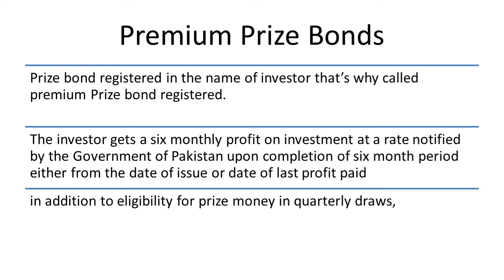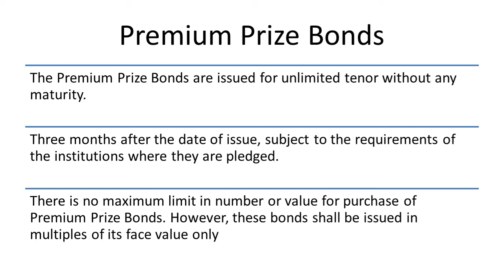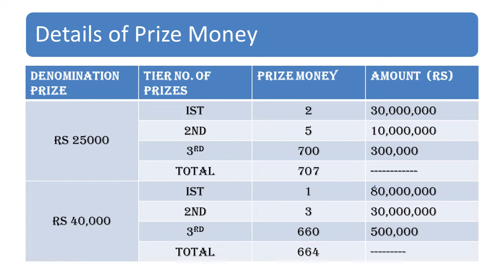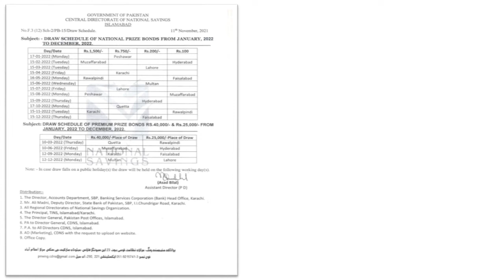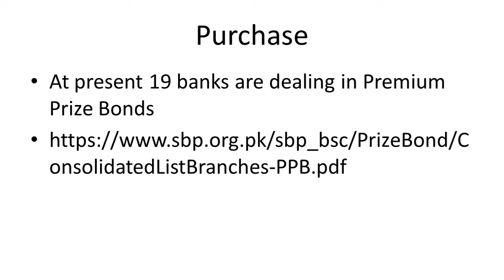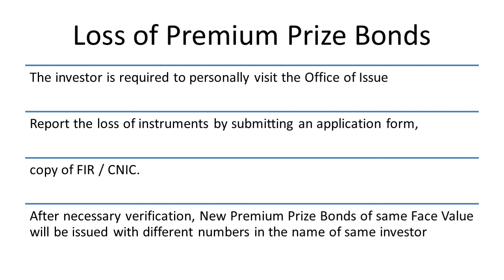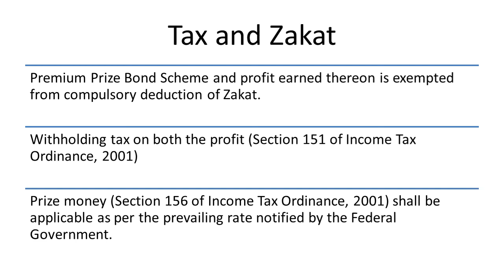Premium Prize Bond Registered, Prize Money and Draw Schedule 2022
This video features complete details about Premium Prize Bonds, Prize Money, Draw Schedule .